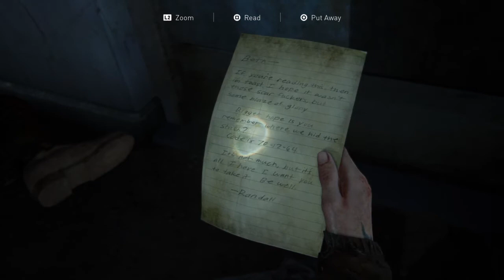The Last of Us™ Part II PS4 Gameplay Part 16